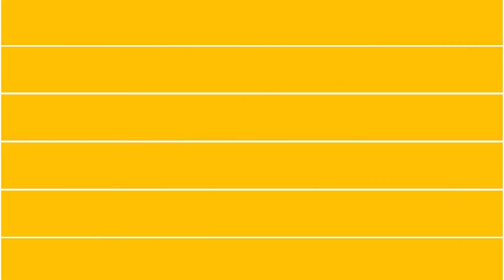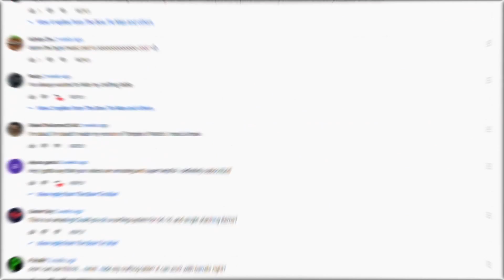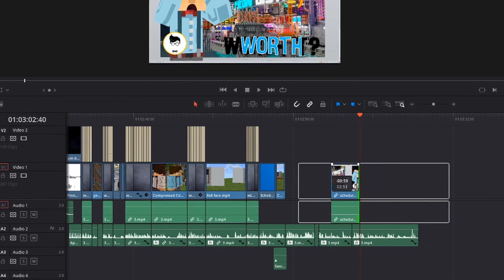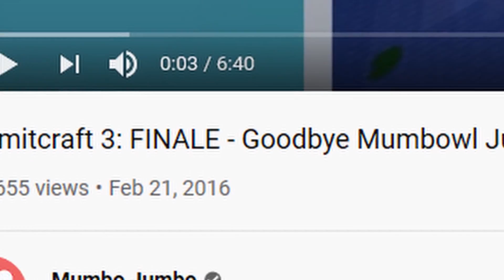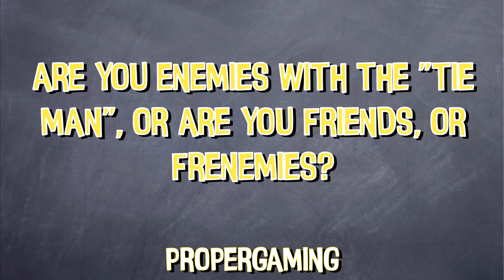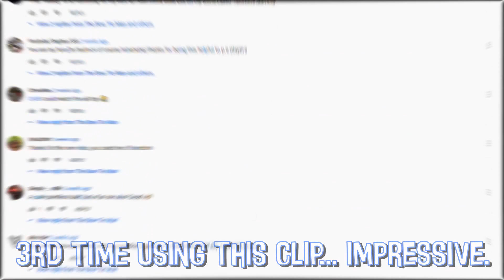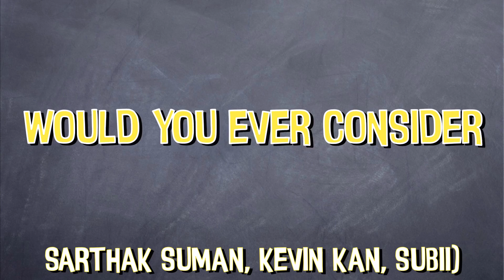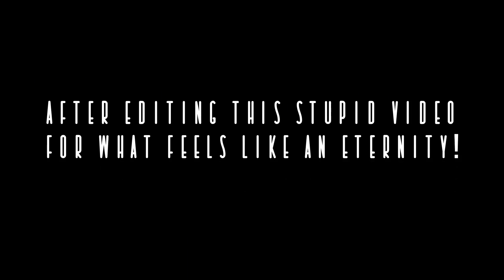I ANSWER MORE QUESTIONS! Q&A (30K SUB SPECIAL!)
Well, you asked for another one, so here it is! 90+ questions about me that you probably didn’t even want to know! So ENJOY xD

Thanks a lot for 30k! I didn't mention it in the video because at the time of recording I was a fair bit off that milestone... so a huge THANK YOU!

Normal builds and vids will restart next week. Sorry this video took so long… the editing nearly killed me!

Texture packs: Faithful 32x32 and Code Crafted (Compiled by me, and kindly edited by EmmetJoe009)

And some music from the YouTube library

Commons Attribution License 3.0.